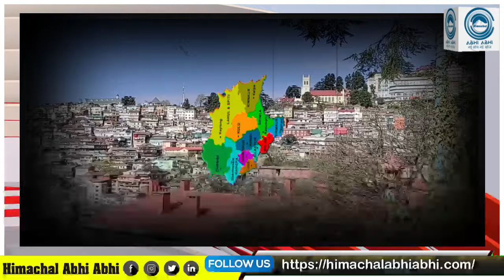CM Sukhu/ Mukesh/ Election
The CM and Deputy CM not only have to face the political challenge on the Lok Sabha seat, but also have to face the assembly by-elections in Sujanpur, Badsar, Kutlahar and Gagret.